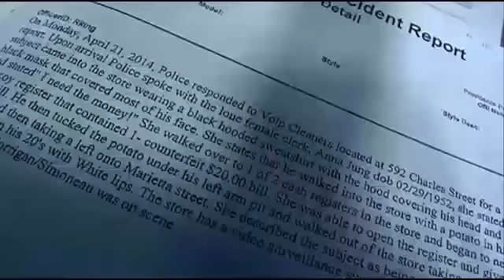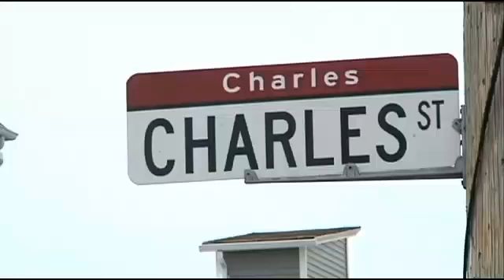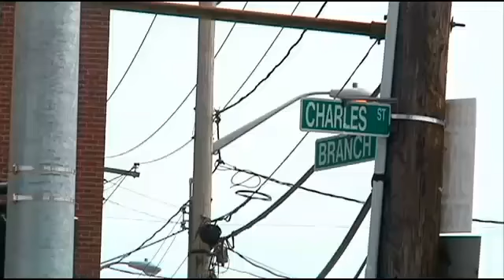Man carrying potato tries to rob stores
Providence police say a man carrying a potato demanded money from workers at a gas station and a dry cleaning store.